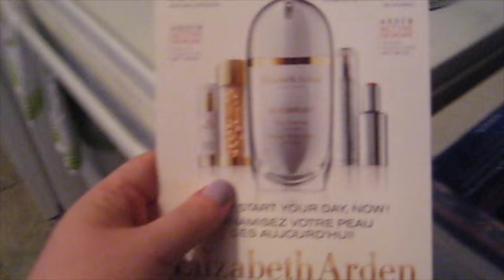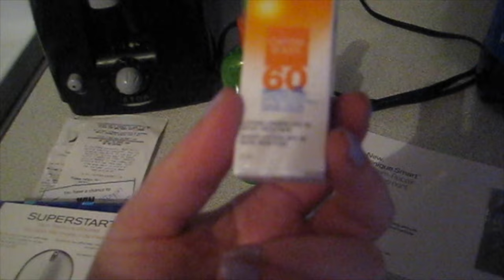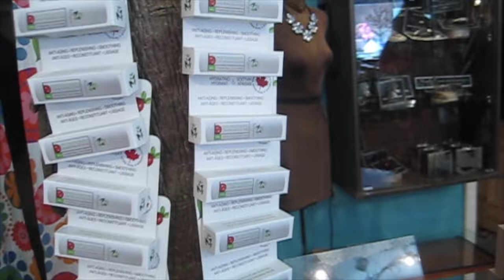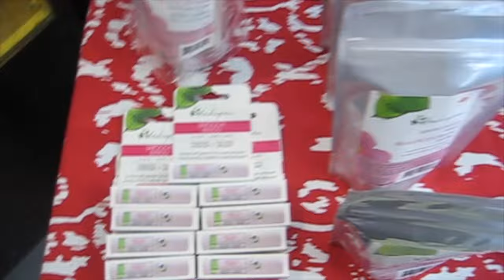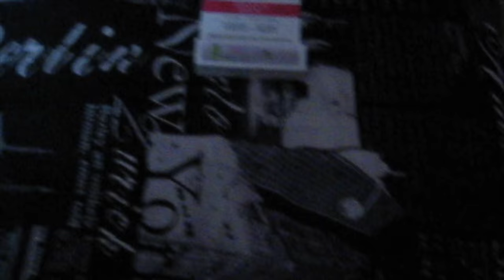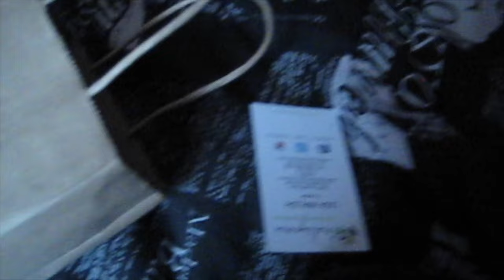Weekend VLOG: Indigena at Johnny Ruth Living Planet, RANT and Charity Gig l Amandaandlola NL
Great Weekend at Johnny Ruth Living Planet.  Thanks for inviting me Indigena!! I am sorry about the crazy Rant after!! Thanks for listening guys!

Wanna Send me Mail:

Amanda Greeley
25 Goodridge Street